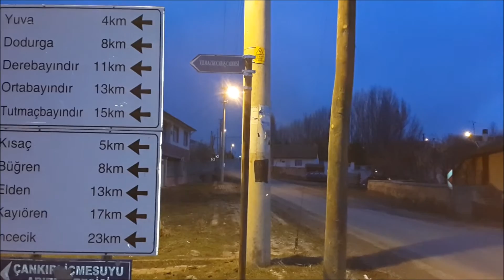Kanlıca Şubat 2016 (Sabah Oldu Uyan Yar)